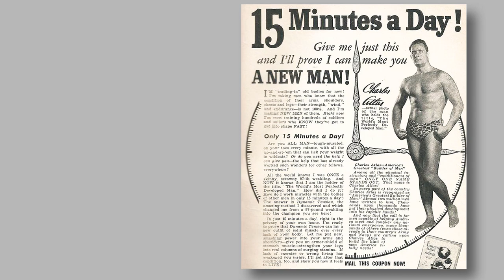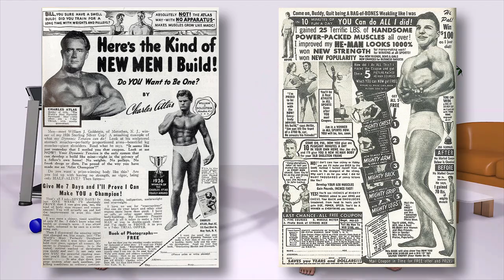Skinny to Muscle Growth • Fitness & 3d Workouts animation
From Skinny to RIPPED! - Get FIT in 30 Days with Proven 3D Workouts

Muscle growth time lapse animation. Herculean body transformation - 3d animation parody 🏋️‍♀️ Virtual human body transformation muscle morph animated. Fitness workout exercise animation

► 3D Animated workout channel

Tired of being ashamed of your bodybuilding? We'll get you a new Spartan body, no matter how skinny or flabby you are! 💪😁 Virtual muscle growth transformation animation

♫ Music in this video ♫
"Recovering from optimism" by Rodras Burton
Promoted by Rodras Burton